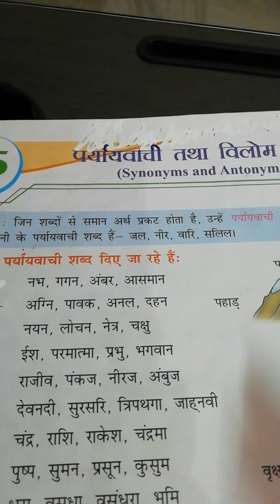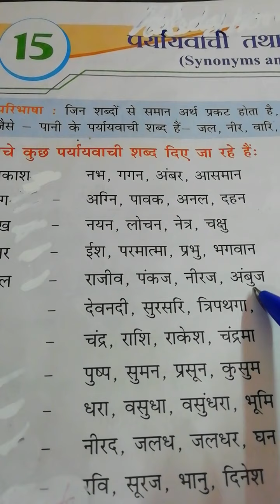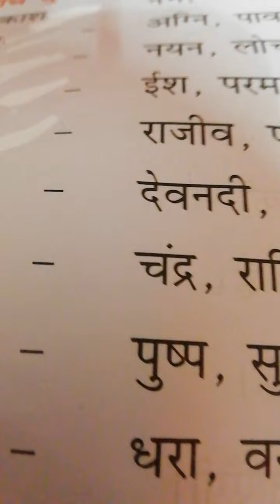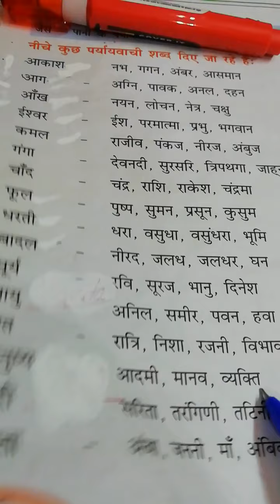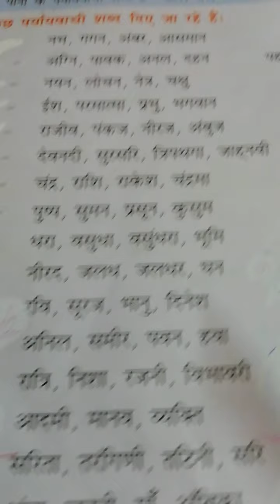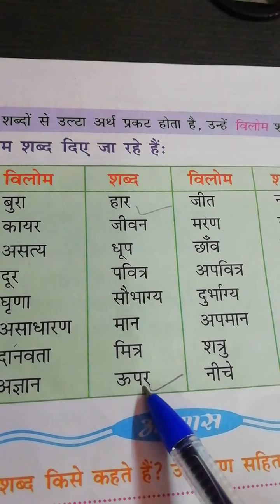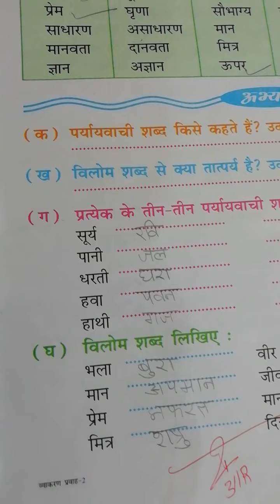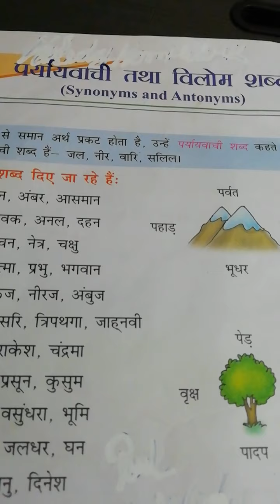Class ll Subject Hindi II Ch 15(Paryayvachi aur vilom Shabd)